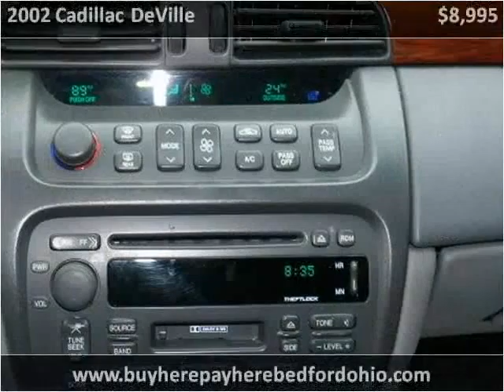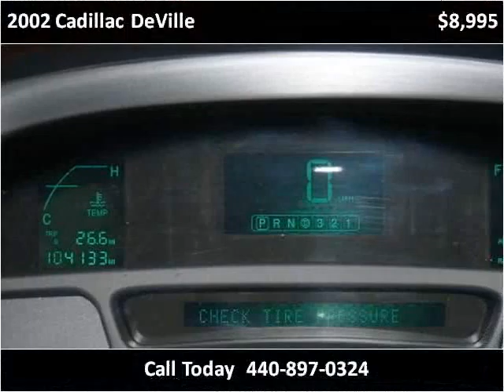2002 Cadillac DeVille available from North Coast Auto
This 2002 Cadillac DeVille is available from North Coast Auto.